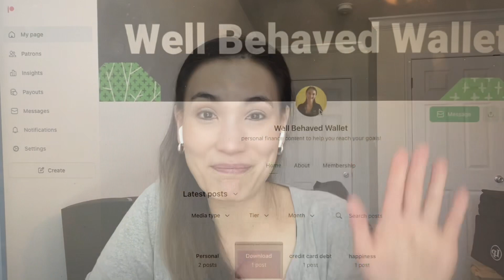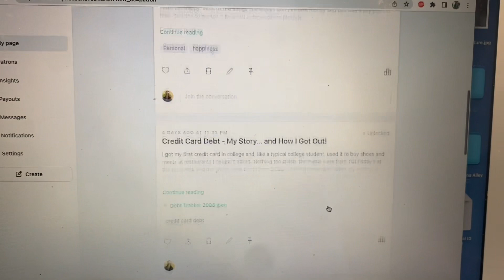May Update - I trained in THIS career but decided against it... future plans, etc!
Here's a look at what I'm working on in May! How is your month going so far?

📘 - Started it all
📗 - Helped me get out of debt
📙 - Prosperous Heart
📕- How to Build a Fast Lane Business

MY EQUIPMENT📷
💻 - Macbook Air
🎙 - New Mic!

💞 Products I love and have bought with my own money:💞
Clicking on these links takes you to my favorite Amazon items BUT you don't have to purchase just those things. ANYTHING you choose to buy on Amazon in the next 24 hours will give me a small commission and help me continue to bring you more of the content you love.

👉 - Amazing Grass GREENS!
👉 - Baby Carrier
👉 - Hair Vitamins
👉 - Probiotics I take
👉 - Phone Tripod (Best Ever!)
👉 - Self massage (not that kind)
👉 - My vacuum
🎒 - Backpack (Similar: my version is sold out!)
✈️ - Toiletry Case (I recommend the eBags brand)
Travel crib I love